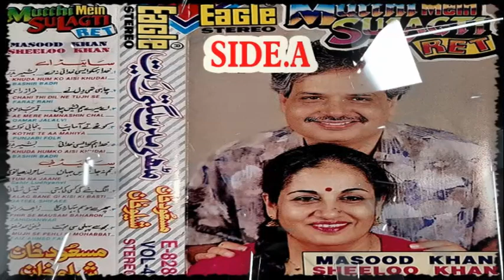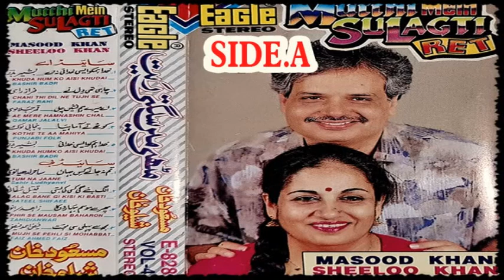Masood khan sheeloo khan 1(Ghazals)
Mutthi Mein Sulagti Ret